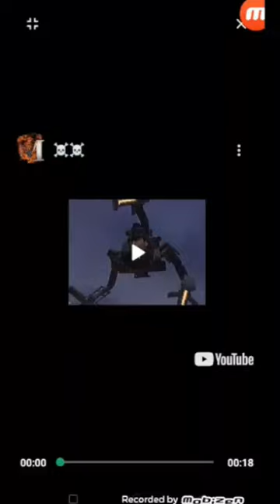20 aprel 2024